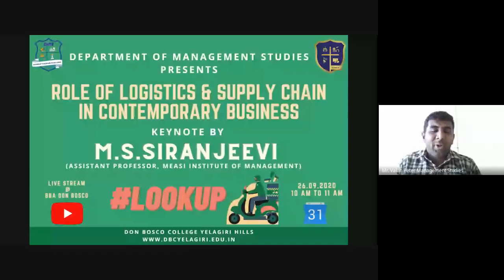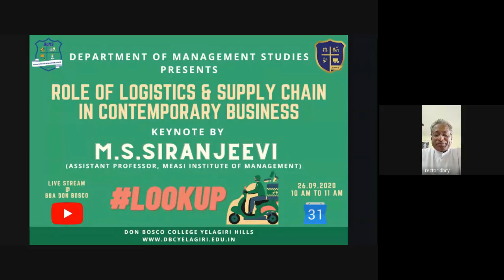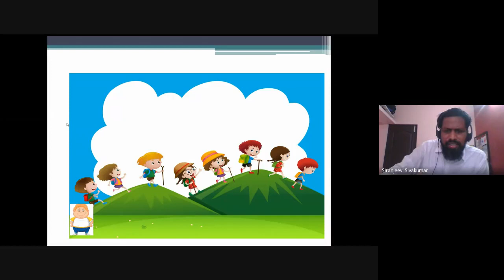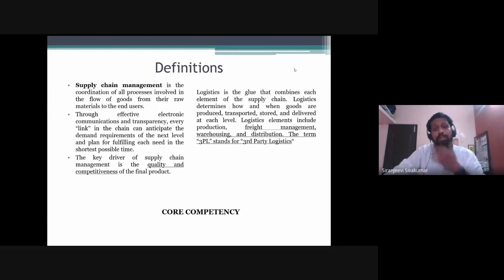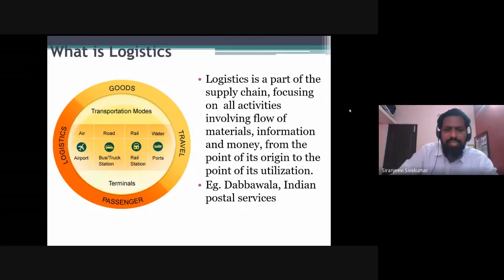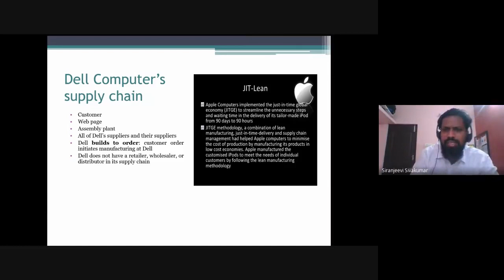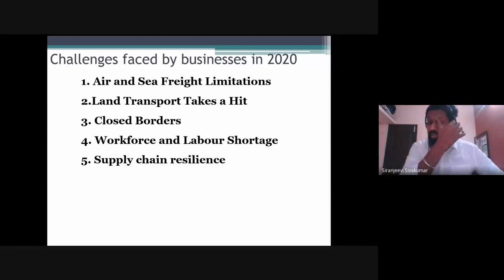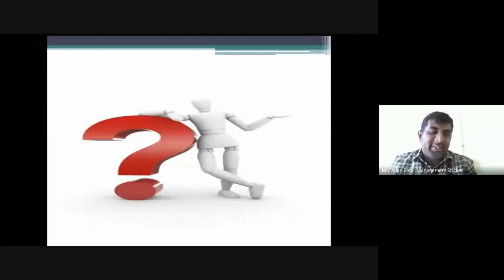Role of Logistics & Supply chain in Contemporary Business | BBA | Don Bosco College Yelagiri Hills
Thank Professor Siranjeevi for joining us for the session and enlightening us with the latest information and trends in logistics & supply chain management